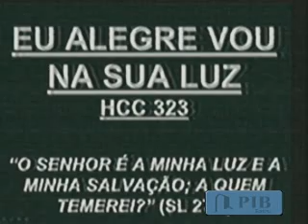Pr.Samuel Biassi-Prédica "VERGONHA DO EVANGELHO" Romanos 1:1-17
MENSAGEM DA NOITE DE BATISMO -16_09_2012